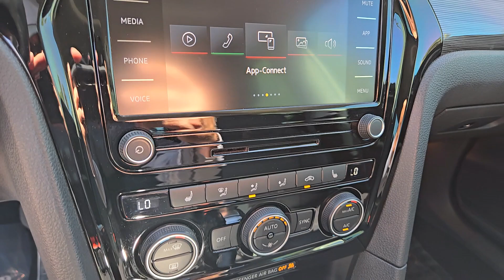2020 Volkswagen Passat 2.0T R-Line NV Las Vegas, Henderson, North Las Vegas, Boulder City, St G...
Pre-Owned 2020 Volkswagen Passat 2.0T R-Line available at Centennial Volkswagen located in 7500 W Azure Dr, Las Vegas, NV, 89130. Servicing the Las Vegas, Henderson, North Las Vegas, Boulder City, St George area.

Can you see yourself in the  2020  Volkswagen Passat.  Take a moment to view this stylish Passat. Spacious seating, punchy performance, and driver-assist safety features make this the ideal mid-size  family sedan.  The following are some of this vehicles highlighted options: Apple Carplay®/Android Auto®, Touchscreen Infotainment System, Keyless Entry, Moonroof, Satellite Radio, Heated Mirrors, Back-Up Camera, Heated Front Seat(s), Power Driver Seat, Electronic Stability Control. Get the family car you need without sacrificing the fun you want. Have it all in this Passat. Our team will give you an outstanding test drive experience. Stop in today!